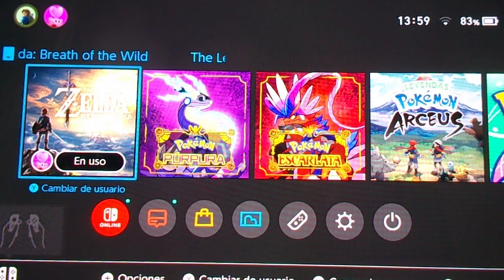ZELDA: BREATH OF THE WILD Capitulo 21 "Camino hacia Vah Ruta" parte 3